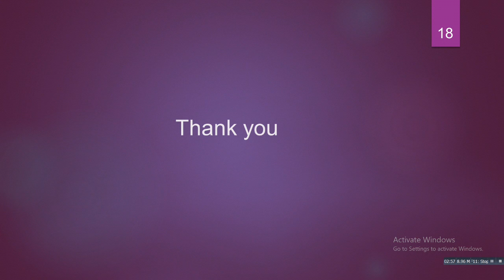Sukanya Samvruddi Yojana in Telugu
Happycoin Mission is to Turn 1 Lakh Middle Class Families to RICH By Providing the unbaised financial adivice through Financial Planning.

Our Services:
1. Financial Planning
2. Financial Plan Execution
3. Creating Awareness (Free Service).

You Can Invite Vaasu Challa for S
Seminars: Its free service. For Appointment Please call to our customer care number  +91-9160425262.

Managing Money is More Important than Earning More Money.

డబ్బులు మేనేజ్ చేయటం అనేది ఎక్కువ డబ్బులు సంపాదించటం కంటే ముఖ్యమైనది. మీరు చూస్తూ ఉండి ఉంటారు, కొంతమంది కోట్లు సంపాదిస్తున్న సినిమా Actors డబ్బులు లేవని చెప్పటం, "Kaun Banega Crorepati" లో 5 కోట్లు వచ్చిన వాళ్ళు మళ్ళీ POOR అయిపోవటం. ఇవన్నీ డబ్బులు సరిగ్గా మేనేజ్ చేసుకోకపోవడం వల్లనే

Pricing Page: happycoin.in/pricing